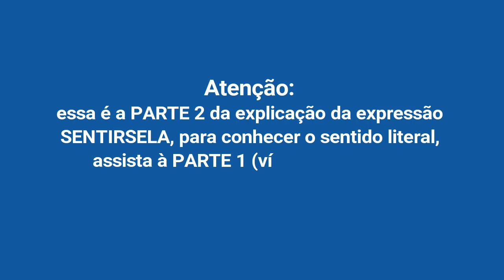Sentirsela [Parte 2] - Expressões do dia a dia - Vídeo n. 10 I Vou Aprender Italiano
Ative a função legenda e selecione "ITALIANO" (revisada por mim) para ler enquanto escuta.